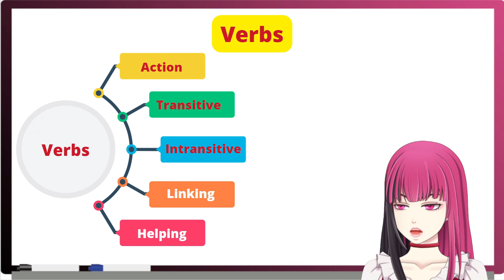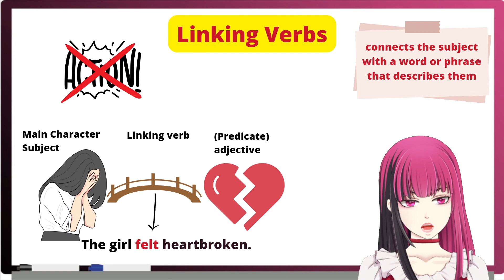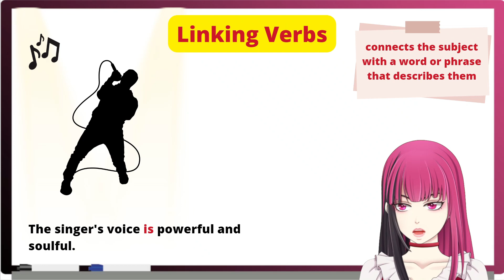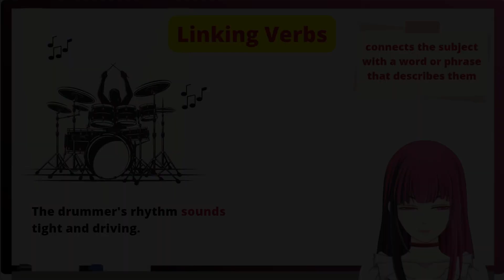[Learn English in 80 seconds 80秒英語] Linking Verbs を練習しよう (JP/EN)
(The introduction of the video is in Japanese, but the actual lesson starting from 0:20 is still in English with Japanese subtitles)

Welcome to the “Learn English in 80 seconds” series!
In this video series, I’ll be teaching conversation, grammar, vocabulary, idioms and many more English skills!

In this video, let's learn how to use Linking Verbs correctly!

こんにちは！「Learn English in 80 seconds 80秒英語」です！
このビデオでは、Linking Verbsを練習しょう